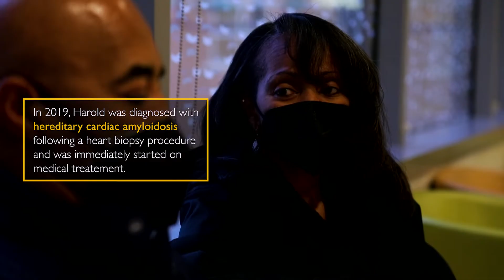Amyloidosis Leads to Heart and Kidney Transplant | Harold Baines's Story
Harold Baines, MLB Hall of Famer has a genetic condition called Amyloidosis which is a rare disease characterized by a buildup of abnormal amyloid deposits in the body. As a result, he needed both a heart and kidney transplant.